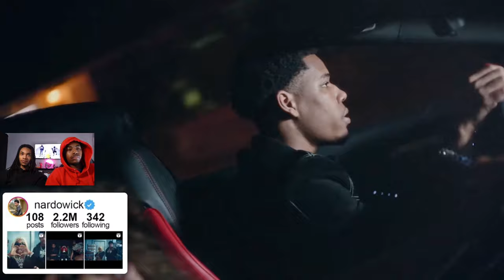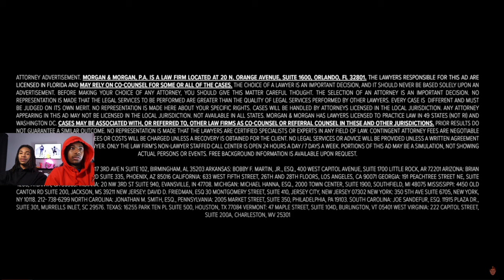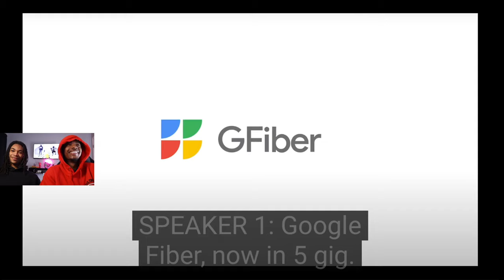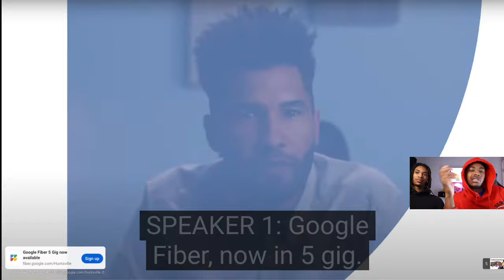50 WOMEN VS 1 RAPPER: NARDO WICK | YALVISH REACTION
Welcome to Yalvish! 🎉 Get ready for an exciting adventure as we watch '50 Women vs 1' with Nardo Wick! 💃🎥 Join us as we dive into the captivating journey of Nardo Wick navigating through a group of 50 women vying for his attention. From hilarious moments to surprising twists, we'll be there to react and share our thoughts on every entertaining interaction. Whether you're a fan of reality dating shows, interested in social experiments, or simply looking for some laughs, this video has something for everyone!